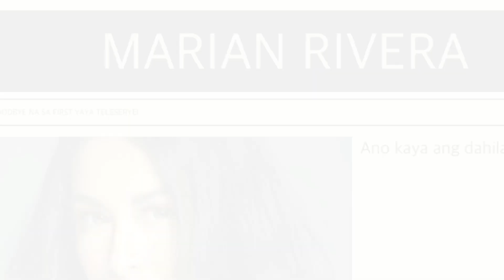MARIAN RIVERA ISINIWALAT ANG TOTOONG RASON KUNG BAKIT HINDI NA NIYA ITUTULOY ANG....